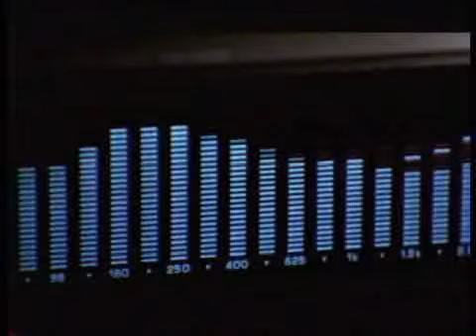Crin Antonescu Presedinte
Crin Antonescu, presedintele PNL candideaza la alegerile prezidentiale din 2009. Romania merita o campanie electorala altfel, o scena politica altfel si un nou model de Presedinte. Crin Antonescu prezinta un program politic de guvernare cu solutii reale pentru probleme reale, precum criza economica, sistemul sanitar, sistemul de educatie si invatamant et. al. Cititi programul electoral al presedintelui PNL, Crin Antonescu